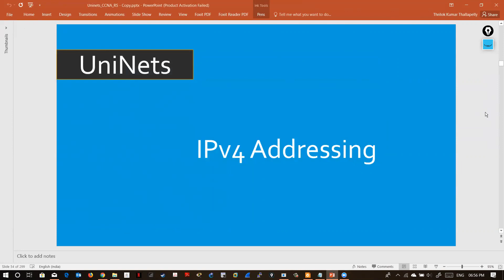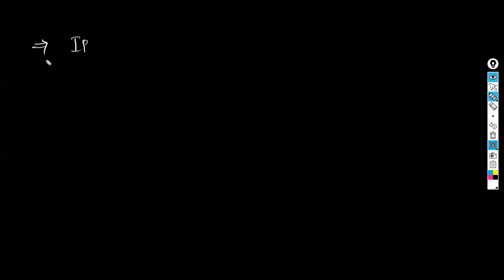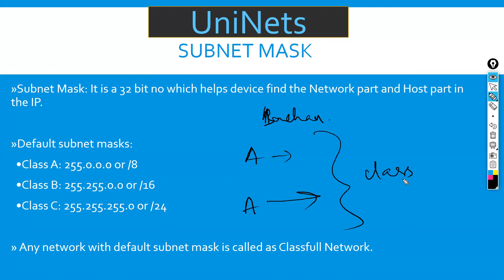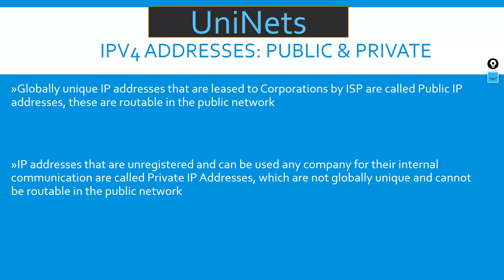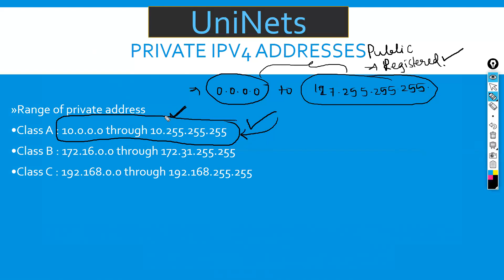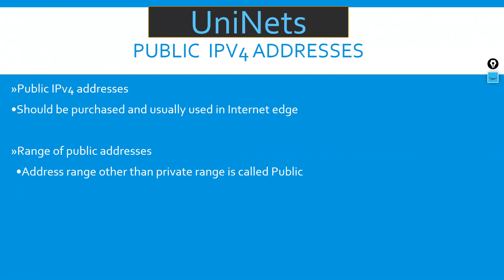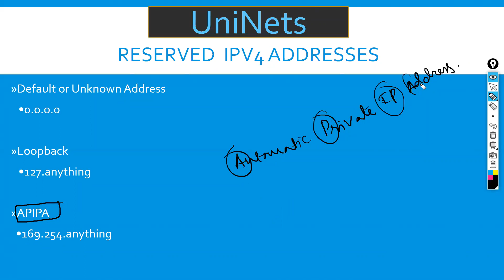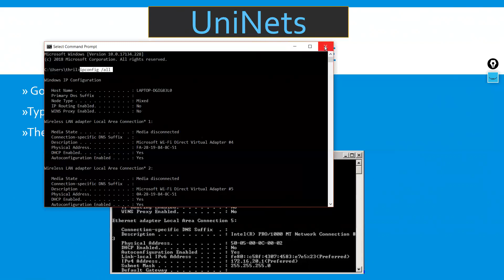IPV4 Addressing - IP Address Video Tutorial, Computer Network Training Part 1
IP Addressing is the key concept in CCNA R&S training. Video tutorial about IP address and classes. Hands-on training on IP V4 addressing & Summerization. Topics included IP addressing, Classes, Public Private, Reserved Ranges. See full video to clear your concept on IP Addressing.

Training Queries: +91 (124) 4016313

CCNA Routing & Switching Training